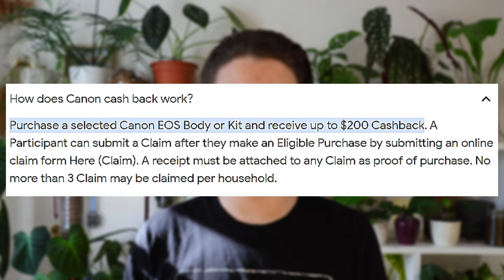I bought my FIRST CAMERA ever BUT the results were...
I am so happy with my purchase and I can't wait to see what I can create.

Sunset In Oslo · fnonose · Elias Narendran

Restful Holidays

Music  Publisher: Lofi Publishing
Composer: Martin Kraggerud
Composer: Elias Narendran